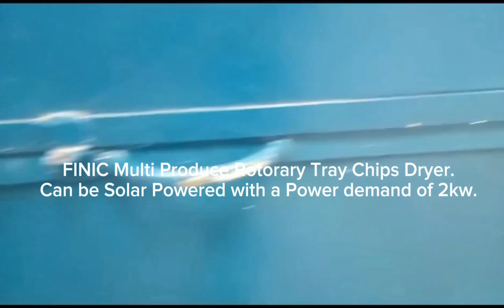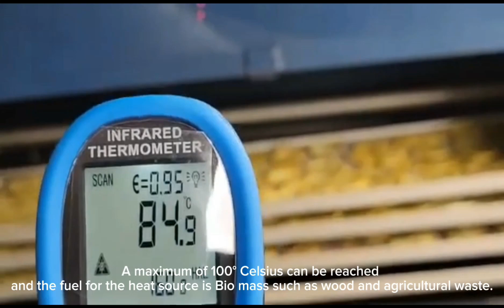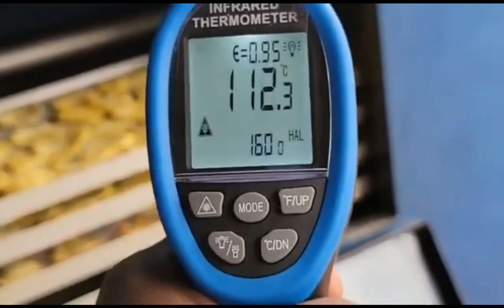FINIC Rotary Tray Dryer for Dehydration of Fruits and Tubers Chips..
This video shows the FINIC Rotary Tray Dryer in operation. The specsare:

1) Has a batch capacity of 100kgs for mango chips but can be made larger to accommodate 1,000kg.

2) Easy heat distribution by making rotating the trays at equal intervals without having to lift any Tray and thus makes it very user friendly.

3) Dehydration time for potato chips is 2 hours and that for pineapple is 12 hours

4) Fuel for the heat source  is biomass. Recommended is agricultural waste/residue such as dried mango seeds etc

5) Powered by an electric motor of single phase and with a power of 2kw. This makes it ideal for connection to a solar power grid. However,  the equipment can also be engine operated.

FINIC IS GOOD FOR AFRICA !